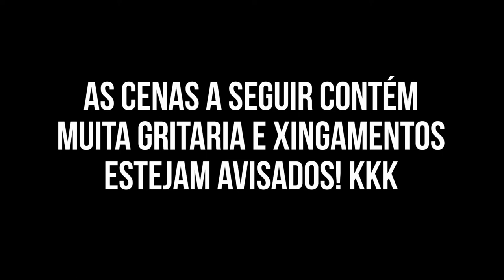QUASE MORRI no Castelo de HOGWARTS! - Neru Meira - Vlog USA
Esse vídeo é a continuação do passeio no parque do Harry Potter na Universal Studios em Los Angeles. Se você não viu o primeiro vídeo, corre lá pq ta super bacana!

Tags adicionais:  usa vlogs vida no exterior vida nos eua estados unidos intercambio viagem hogsmeade harry potter intercâmbio potterhead pedra filosofal brasileiros na california